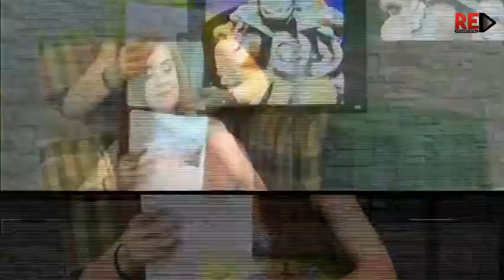Celeste 2018 03 09